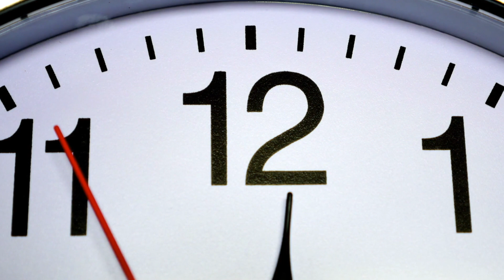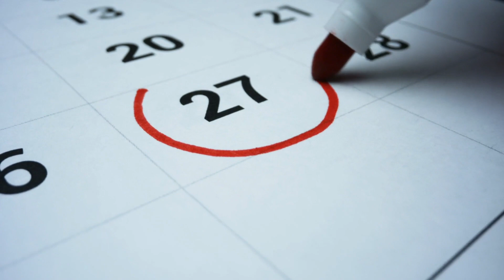Rare and Mysterious Lights in Space, An Unusual Phenomenon!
In the endless expanses of space, we see the most mysterious phenomena, again and again. However, we don't necessarily have to travel to a distant celestial body to encounter mysterious effects, legendary lights and sensational natural spectacles. The strangest events can be observed even on our home planet. This is also the case with the fascinating blue lights that occasionally dance like ghostly shadows through the stratosphere. For a long time, this phenomenon posed a great mystery to scientists. What it is, and what other astonishing spectacles are happening in the universe right now, we’ll now reveal to you. We hope you enjoy this exciting topic